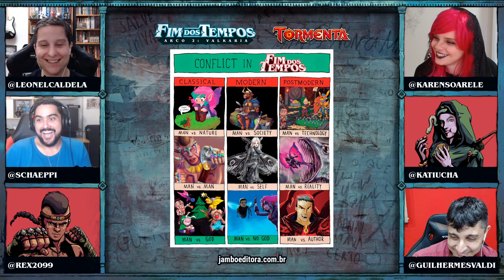Tormenta20 - Fim dos Tempos - Arco 2, Episódio 14a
Assista ao vivo e interaja com os jogadores toda quinta-feira, às 20h,

Os Cães das Colinas encontram o Povo dos Túneis nos esgotos de Valkaria... E descobrem o culpado pela onda de mortes! Ignis reafirma seus talentos médicos, Arius lembra dos estudos de biologia, Rexthor é um exemplo para todos, Kiki fica em casa cozinhando e Ayla nem tem tempo de agir!

Elenco: Leonel Caldela (mestre), Guilherme Dei Svaldi, Karen Soarele, Katiucha Barcellos, Rex e Tácio Schaeppi (jogadores).